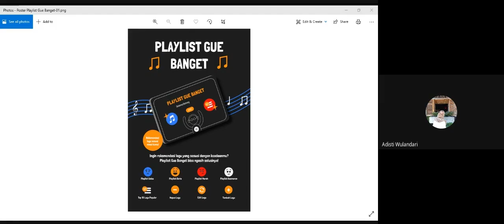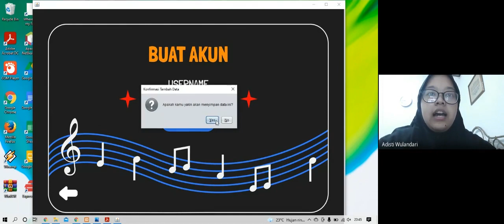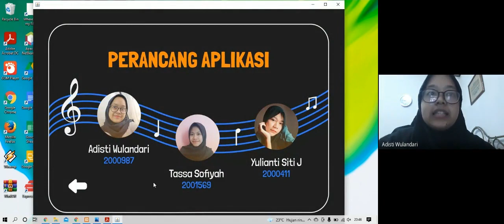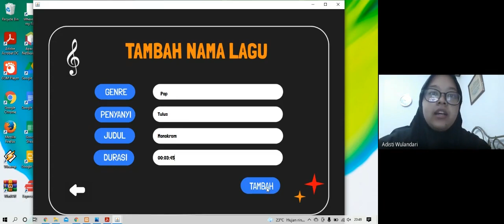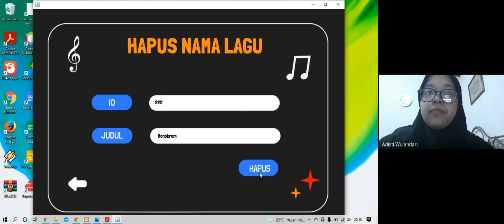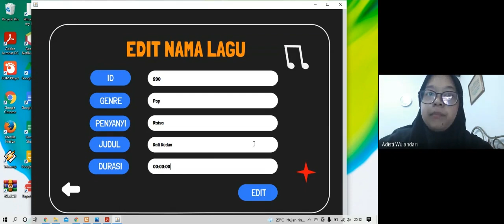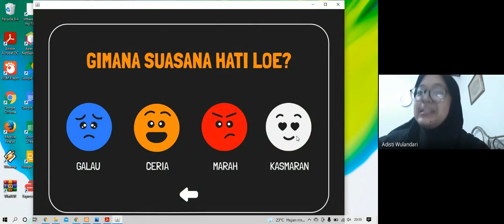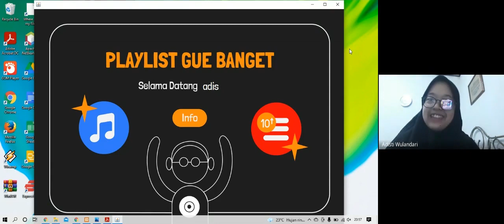Presentasi Aplikasi "Playlist Gue Banget"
Video ini diciptakan untuk memenuhi Tugas Akhir mata kuliah Pemrograman Berbasis Objek. Selamat menonton!

KELOMPOK 2
- Adisti Wulandari (2000987)
- Tassa Sofiyah (2001569)
- Yulianti Siti Jamilah (2000411)